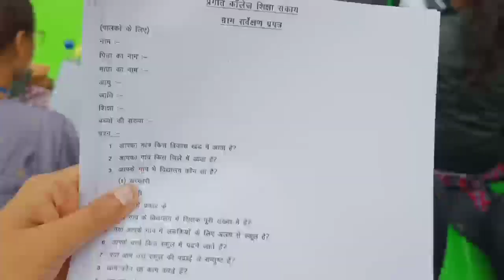educational tour part-1 BEd student